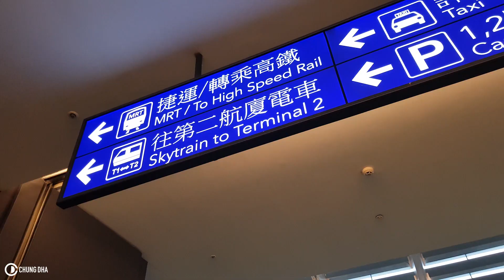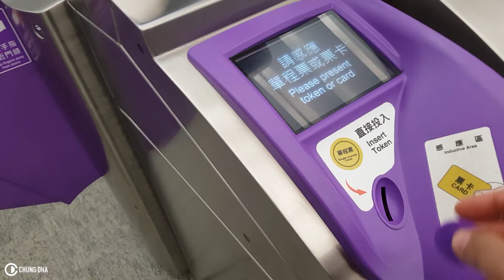Travel Vlog going to Taipei Taiwan by Chung Dha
Traveling to Taipei, Taiwan from Hong Kong with our new Manfrotto NX bags to test out.

Manfrotto NX V Grey
Panasonic GH5
Panasonic 7-14mm f4
Rode Videomicro
Samsung Galaxy S8

Hi! My name is Chung Dha, if you ever meet me IRL you can also say Jona. I am a Photographer, Awards winning Filmmaker and Graphic Designer from Rotterdam,The Netherlands. This channel is all about information, tutorials and more to help filmmakers and I personally like to checkout new tech and even make my own. Other things you will find on this channel are a lot of editing tutorials, travel vlogs and DIY tutorials.